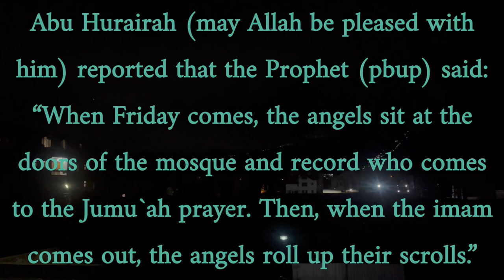Restaurant Style😋Chicken Biryani For Iftar | Ramadan Vlogs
Assalamualaikum❤
Iftari Ke Liye Aj Kya Banaya | Ramadan Vlogs
Ramzan Mubarak | Ramadan 2024
I Hope Ap Sab Ko Mera Vlog Passand Aya Hoga..!

ramadan mubarak muslim Ramzan mubarak Iftar iftar food easy iftar recipes
Sehri chicken biryani chicken biryani recipe Chicken biryani restaurant style how to make chicken biryani
chicken dum biryani Restaurant style chicken biryani Kashmiri chicken biryani ramadan recipes for iftar new ramadan recipesRamadan recipes easy chicken biryani recipe Biryani recipe Street food
delhi street food indian street food
daily vlogs zawar qureshi world
zawar qureshi vlogs